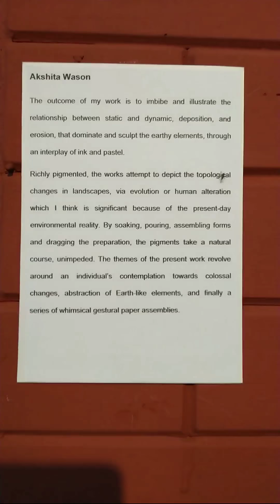Panorama-12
An Art Exhibition
Curated by Priyanka Banerjee